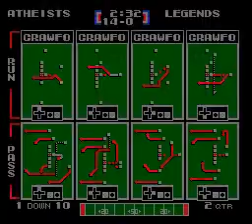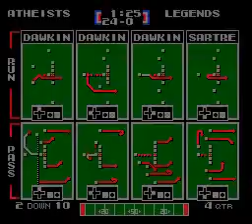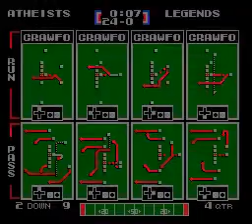GDA vs CHL Wk 6